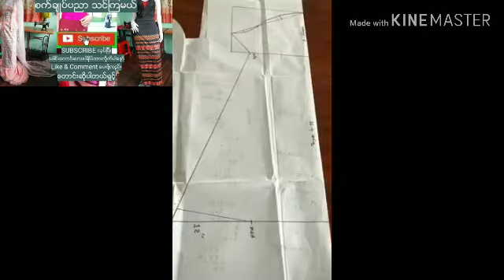မမတို႕ ညီမေလးတို႔ ေမးထားၾကတဲ့ လက္ေခါက္တြန္႔ Pattern ေလး တင္ေပးလိုက္ပါတယ္ရွင့္